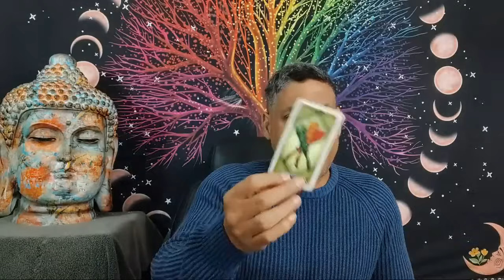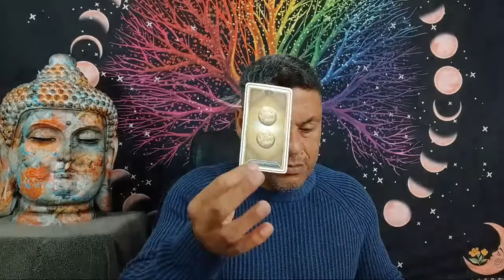TAURO 💙 UN SUEÑO REVELADOR TE INDICA EL CAMINO! ES HORA DE ENFRENTAR LA REALIDAD.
Intagram: @hramireznelson - Nelson Ramirez H